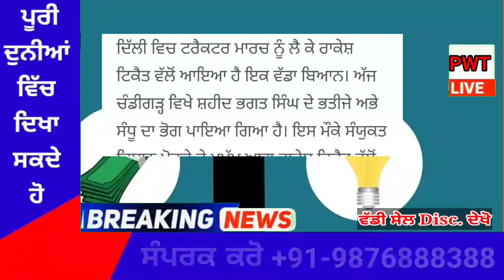punjabi news today live - Punjab Weather Today - Punjab News